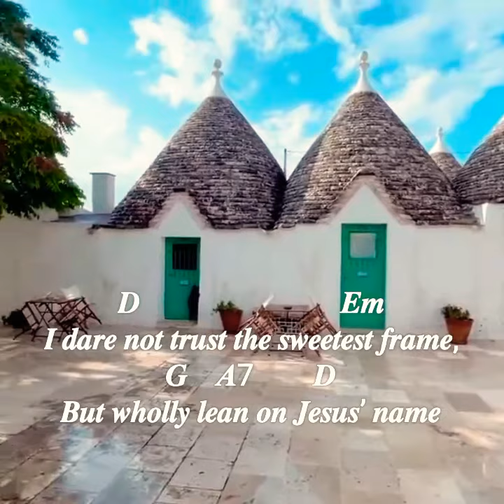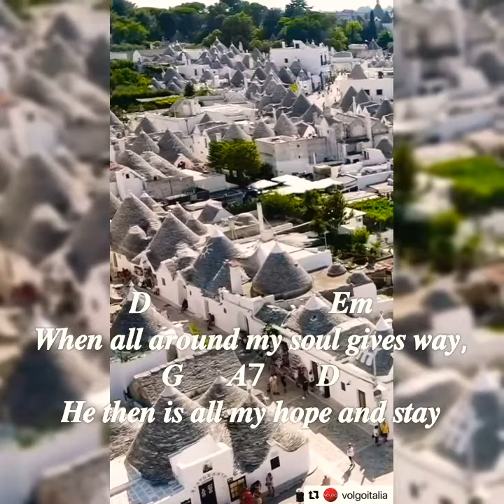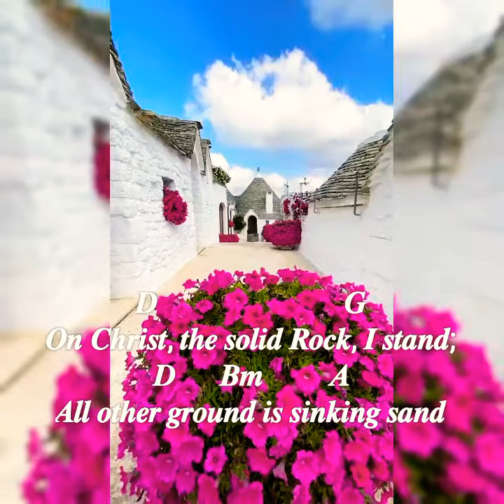My Hope is Built on Nothing less lyrics and chords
The hymn "My Hope Is Built on Nothing Less" was published anonymously in several hymn collections before first being attributed to Edward Mote in a collection of approximately 100 of his hymns published in 1837 under the title Hymns of Praise, A New Selection of Gospel Hymns, Combining All the Excellencies of our Spiritual Poets, with Many Originals.[1] Mote's original title was "The Immutable Basis for a Sinner's Hope" in this collection.

The refrain of "My Hope Is Built on Nothing Less" refers to the Parable of the Wise and the Foolish Builders and builds around the metaphor of Christ as a rock with a firm basis in scripture.